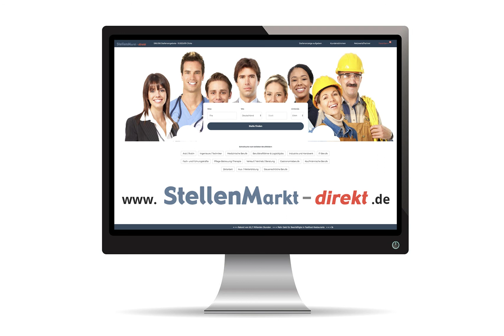Straßenbauer (m/w/d) in Diekholzen gesucht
Straßenbauer (m/w/d)
 in Diekholzen gesucht:

Wir suchen zum nächstmöglichen Zeitpunkt eine/n
Steinsetzer/-in, Maschinist/-in,
Rohrleger/-in und Kraftfahrer/-in
zur Verstärkung unseres Teams.

Anforderungen:
– selbstständiges, eigenverantwortliches Arbeiten
– Kenntnisse im Lesen von Plänen und Zeichnungen
– Fahrerlaubnis der Klasse B/BE ggf. auch C/CE
– Zuverlässigkeit und Flexibilität

Wir bieten Ihnen:
– interessante und abwechslungsreiche Tätigkeiten
– unbefristeter Arbeitsvertrag
– leistungsgerechte Bezahlung
– geregelte Arbeitszeiten

Haben wir Ihr Interesse geweckt? Dann melden Sie sich gerne bei uns.
Ansprechpartner: Christian Kolan
Telefon: 0176/ 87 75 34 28
Straßer Straßenbau GmbH • Heideweg 1•31199 Diekholzen

Foto: Pixabay